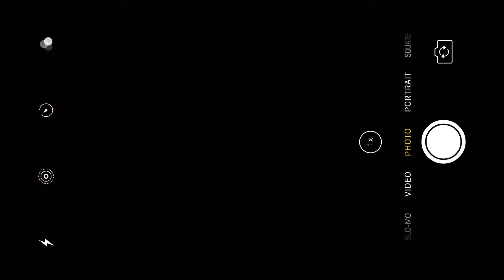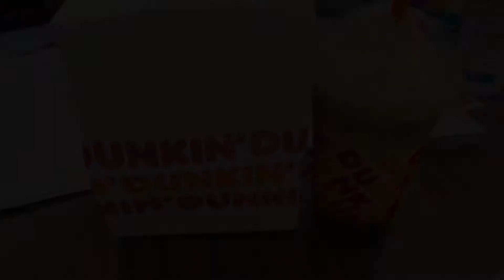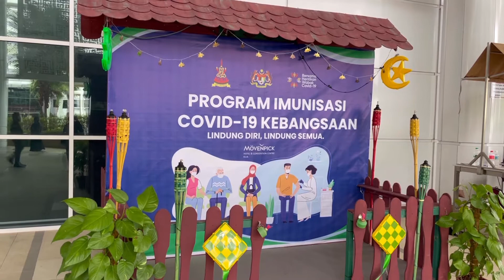[vlog] vaccination day + what i eat | aesthetic | Malaysia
I hope you guys enjoy it!! Anyway thank you for your support i really appreciate it 💜

Btw if you are wondering:
- my blazer is from shoppee

What i eat:
- dunkin donut sugar raised + iced latte
- tealive pearl milk tea
- ikea meatball